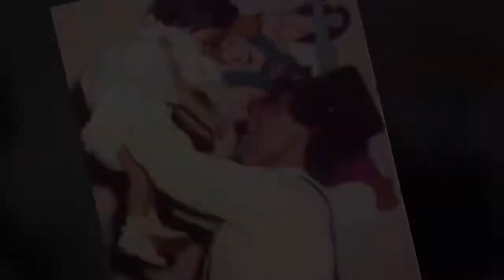Andrés Hurtado - Reel TV Azteca - 2018